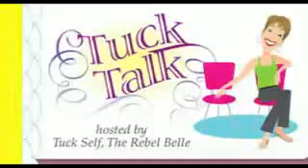Shine Bright Like a Diamond!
GOBSMACKED by the synchronicity of attending The 28th World Congress on Illumination!